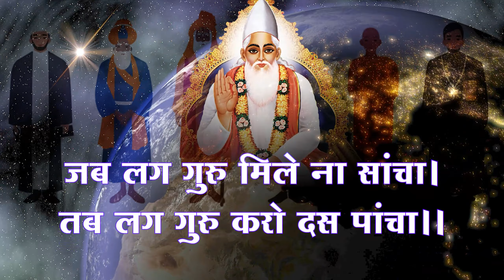Sant Rampal Ji's 2012 Satsangs | 09 to 11 November 2012 HD | Episode - 01 | SATLOK ASHRAM